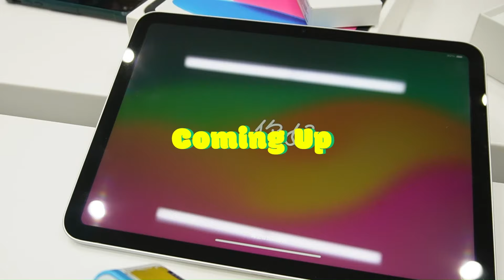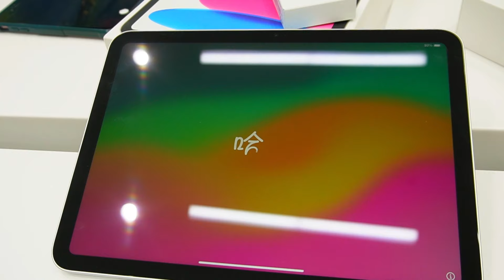A PRODUCTIVE DAY IN MY LIFE🍀I GOT A HUGE SURPRISE FROM HUBBY| BULK COOKING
Hi My Gorgeous People First Surprise From Hubby On My Birthday😱 please don’t forget

My Camera 📸  Sony ZvE10